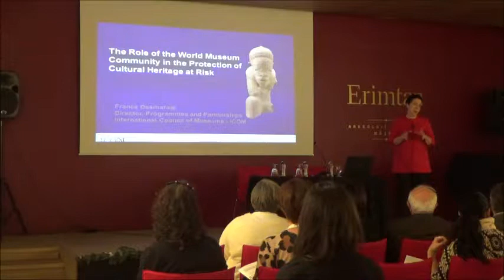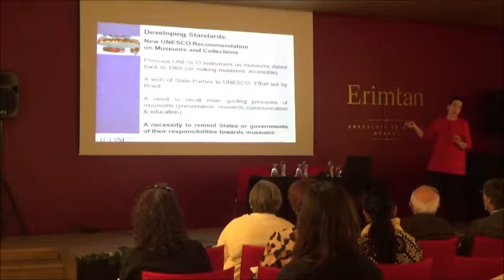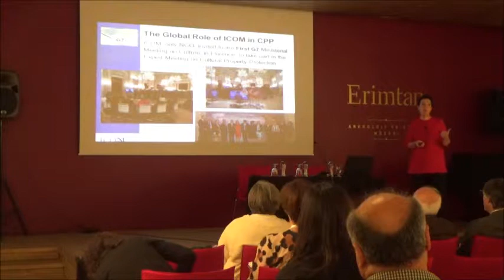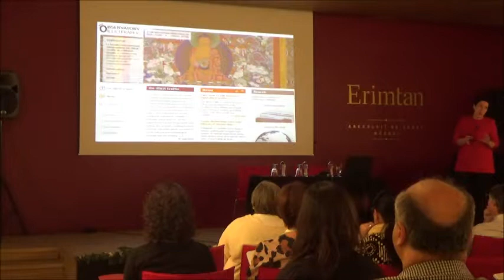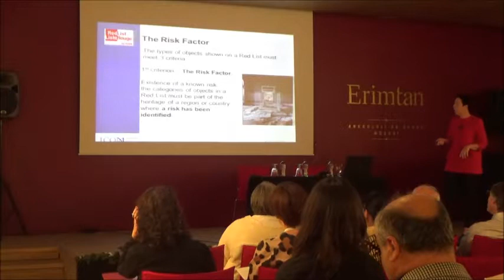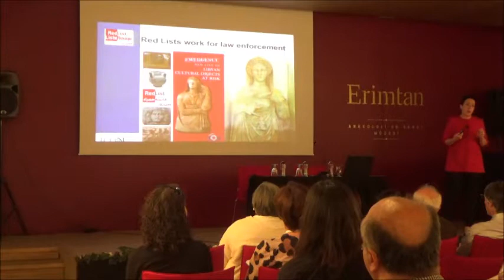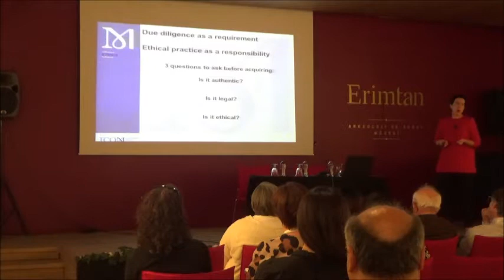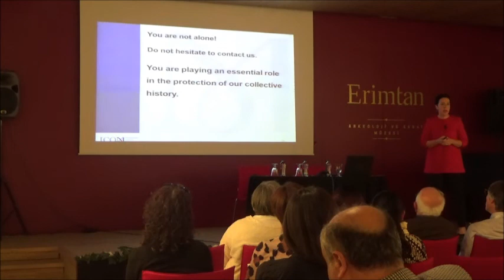France Desmarais: Protecting Cultural Heritage at Risk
France Desmarais: Protecting Cultural Heritage at Risk: The Role of the World Museum Community

Workshop: Protection Of Cultural Heritage in Emergency Situations

15 June 2017 00:00 to 16 June 2017 18:00

Venue: Erimtan Museum, Kale  Mahallesi Gözcü Sokak No:10, Altındağ Ankara.

The British Institute at Ankara (BIAA), the American Research Institute in Turkey – Ankara (ARIT), the US Embassy in Ankara and the General Directorate for Heritage and Museums of the TC Ministry of Culture and Tourism are collaborating on a workshop entitled, ‘Acil Durumlarda Kültür Varlıklarının Korunması – Protection of Cultural Heritage in Emergency Situations’ on 15 and 16 June 2017 at the Erimtan Museum in Ankara.

The workshop is addressing strategies for protecting museums and heritage sites in instances of disaster with the aim to bring together international experts with specialists at the Ministry of Culture and Tourism, museums, institutes and universities in Turkey. The event is addressing a wide range of issues that damage, even obliterate, cultural and historical heritage, especially considering the increased human-induced as well as potentially natural sources of hazard that Turkey's immediate neighbours experience. The presentations are aimed at discussing the variety of work carried out at different sites, museums and regions, with examples of case studies, and at generating constructive discussions with participants from key institutions. With the workshop, the primary aim is raising awareness of the potential problems that museums may face in emergency situations as well as offering indications of solutions.